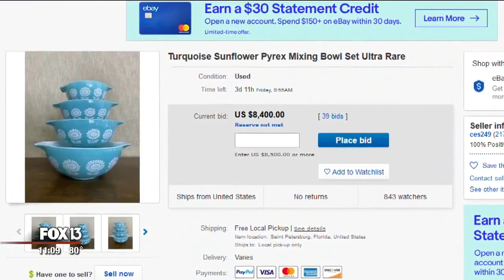Bids for St. Pete family’s forgotten Pyrex top $8,000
It’s time to check your parents’ and grandparents’ cupboards.

A couple who sells estate items in St. Petersburg listed a set of Pyrex mixing bowls on eBay for a client with a starting bid of $9.99.

When they check the listing later that day, they did not expect to see bids approaching $10,000.

They soon discovered the set of four turquoise Pyrex mixing bowls, painted with white daisies, may be one of the rarest Pyrex sets ever made.